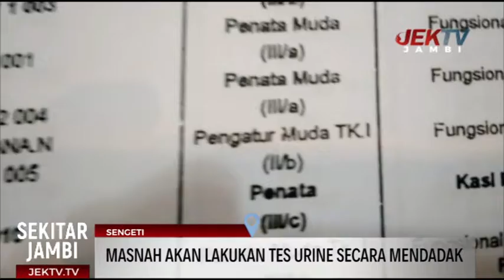MASNAH USULKAN ASN TERJARING NARKOBA DIPECAT